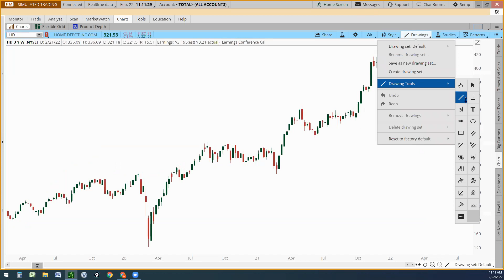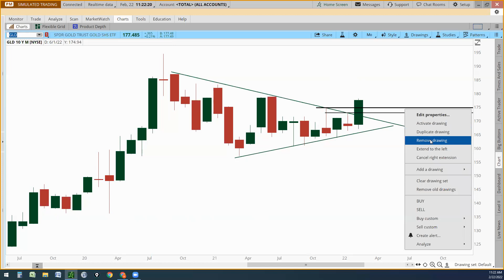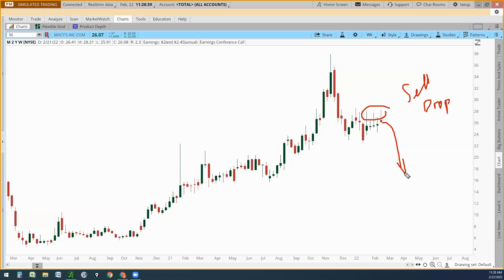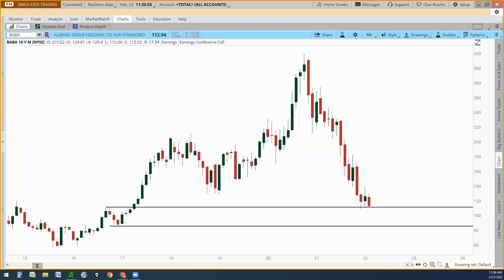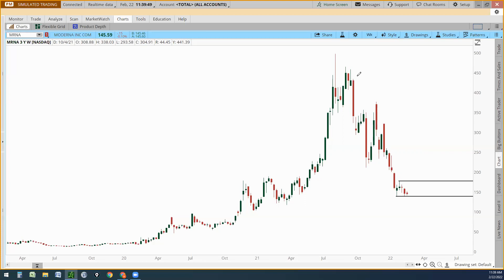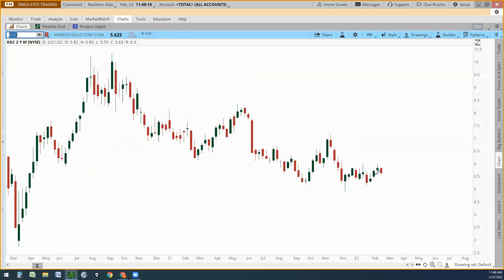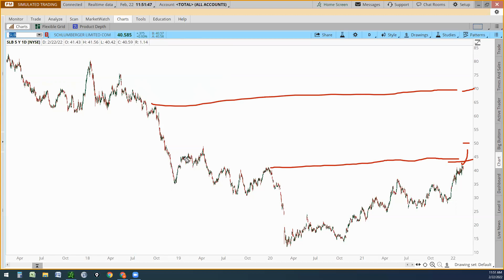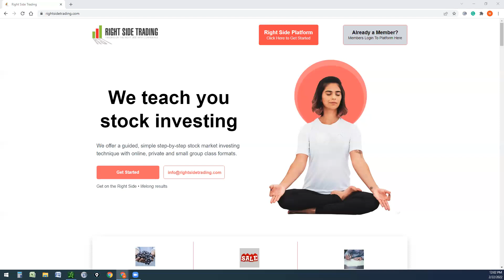⏰ Crowd Forecast News Episode #332 (Wally Olopade, The Option Professor)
TimingResearch.com Crowd Forecast News Episode #332, recorded at 11AM ET on February 22nd, 2022. The full video, timeline, special offers, and show notes available here:

Highlights:
• S&P 500 / $SPX / $SPY projections for the week.
• Impact of inflation, Russia conflict, earnings announcements.
• Other symbols discussed: $BABA, $MRNA, $MNST, $BYND, $PZZA, $NEM, $VPL, and more!

Lineup for this Episode:
- Wally Olopade of RightSideTrading.com